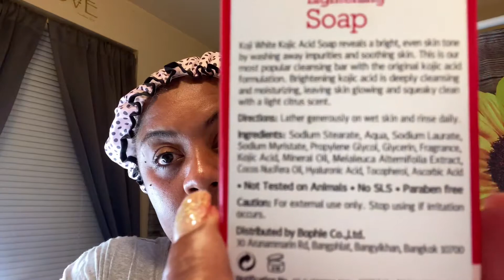Hyperpigmentation🤦🏽‍♀️|"Nighttime Skin Care Routine"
Hellooooo Natural-Lites!!! I wanted to share my nighttime skincare routine with you all. So for a couple of years now I have battled with dark spots from acne scars and ingrown hairs. This has caused me to become very insecure.  I have tried so many different natural remedies to help treat and cure my skin. My skincare regimen is very simple however, over the years it has consist of using many different products to find a solution for what works best for my skin. I will list below all the products used in this video below.

Thank you guys like always for rocking with your girl 💕LittleMissCurls82💕
📢Helpmegetto1000subscribers!!! I would like to give a huge Thank You to my current subscribers!!! 💕💋

✨Products Used:
EquateBeauty-Night-time Soothing Makeup Remover Towelettes
SheaMoisture-SKIN RESCUE CREAM CLEANSER
GuruNanda-💯Essential Lemon Oil
VanityPlanet-Spin for Perfect Skin (Face & Body Brush)
Palmer'sCoCoaButter-Swivel stick (for marks & blemishes)
Vaseline-Lip Therapy

✨Natural Products I've tried:
DIY face mask (lemon juice, honey and turmeric)
Thayers-facial toner (witch hazel, aloe vera & rose petals)